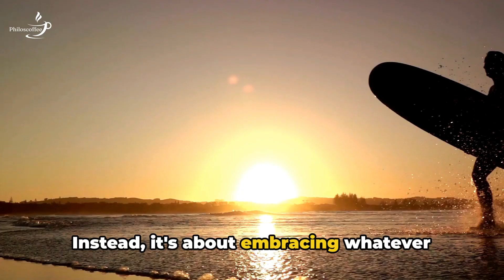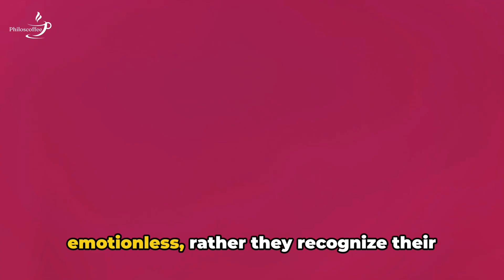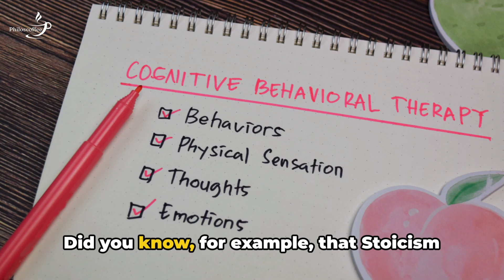What is STOICISM PHILOSOPHY? Explained in 5 minutes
In this video, we explore the deep ideas of Stoicism in a fun and interesting way!
Discover in 5 Minutes how Stoicism can help you navigate challenges, manage emotions, and find inner peace amidst the chaos of modern life. Gain valuable insights on resilience, self-improvement, and living in alignment with your values.
If you're curious about adopting a Stoic mindset and enhancing your well-being, this video is a must-watch!
Let's embrace Stoicism together!